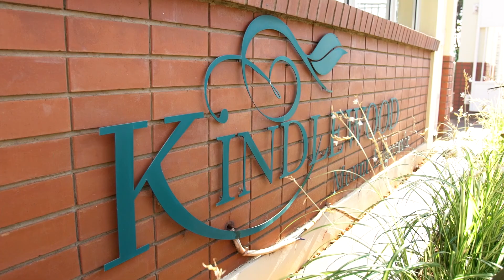Mount Edgecombe Retirement Village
Perfectly nestled within the gentle contours and endless landscapes of the well-established Kindlewood Estate, Mount Edgecombe Retirement Village characterises the best in senior living. Crafted for the over 50’s, and offering the ultimate in spaciously comfortable living, this retirement offering
will provide residents with premium lifestyle facilities, top of the range healthcare services provided by Totalcare, the best of compassionate assisted living options, and optimum security.